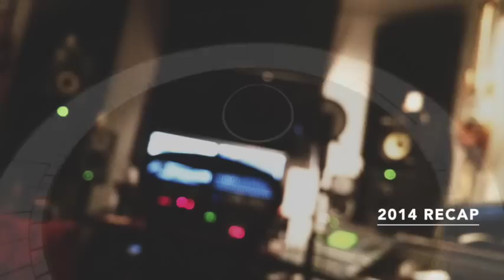Melissa Polinar: Days In The Life - 2014 Recap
See you in 2015. -mp